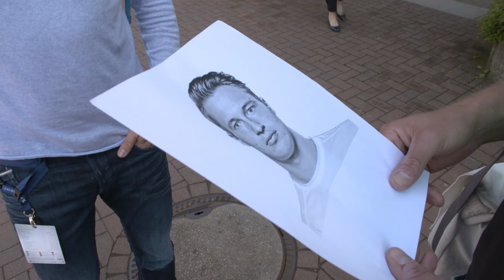German Open 2016 - Rothenbaum TV - Wimbledon Sieger Mixed 2016 - Henri Kontinen